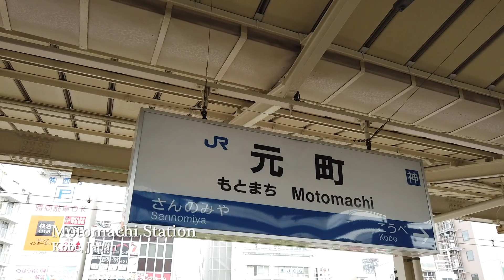Kobe, Japan - Motomachi Station (2019)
Motomachi Station (元町駅 Motomachi-eki) is a railway station in Motomachi, Chūō-ku, Kobe, Hyōgo Prefecture, Japan.

It is one of the main stations serving the central business district of Kobe. The station is the closest access point to the Motomachi shopping district and to Nanking Town, one of Japan's three largest Chinatown districts.

Kobe (神戸市 Kōbe-shi, Japanese: [koːꜜbe]) is the sixth-largest city in Japan and the capital city of Hyōgo Prefecture. It is located on the southern side of the main island of Honshū, on the north shore of Osaka Bay and about 30 km (19 mi) west of Osaka. With a population around 1.5 million, the city is part of the Keihanshin metropolitan area along with Osaka and Kyoto.

The earliest written records regarding the region come from the Nihon Shoki, which describes the founding of the Ikuta Shrine by Empress Jingū in AD 201. For most of its history, the area was never a single political entity, even during the Tokugawa period, when the port was controlled directly by the Tokugawa shogunate. Kobe did not exist in its current form until its founding in 1889. Its name comes from kanbe (神戸, an archaic title for supporters of the city's Ikuta Shrine). Kobe became one of Japan's designated cities in 1956.

Kobe was one of the cities to open for trade with the West following the 1853 end of the policy of seclusion and has since been known as a cosmopolitan and nuclear-free zone port city. While the 1995 Great Hanshin earthquake diminished much of Kobe's prominence as a port city, it remains Japan's fourth-busiest container port. Companies headquartered in Kobe include ASICS, Kawasaki Heavy Industries, and Kobe Steel, as well as over 100 international corporations with Asian or Japanese headquarters in the city, such as Eli Lilly and Company, Procter & Gamble, Boehringer Ingelheim, and Nestlé. The city is the point of origin and namesake of Kobe beef, as well as the site of one of Japan's most famous hot spring resorts, Arima Onsen.